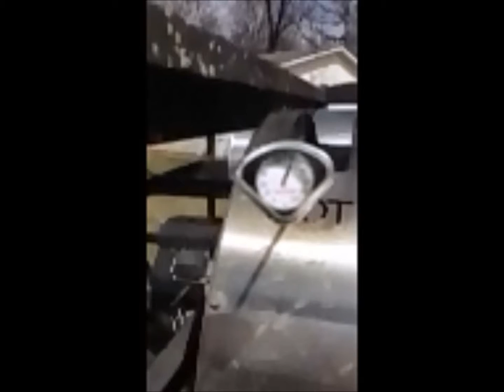Shop built power washing trailer for sale | sold at auction March 26, 2015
Shop built power washing trailer
18&#039;L x 7&#039;W wood deck
11.5&#039; steel rails
2006 Hydrotek heated power washer
Mobile wash skid
2007 Hydroteck heated power washer
Model SC30008KAF
Variable flow controls
3,000 psi capacity
Powler gas engine
27 HP
Diesel or kerosene burner
115V
500 gallon tanks
(3) power wash handles
(4) Reelcraft hose reels
100&#039;L
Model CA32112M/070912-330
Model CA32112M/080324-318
2011 Kohler CH740 gas engine
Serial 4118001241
2007 Kohler CH730S gas engine
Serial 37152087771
Tap break-away brake system
Manual front jack
Steel ramp bars
(8) rail post holders
Spring suspension
ST235/80R16 tires
Recently replaced
GAWR 7,000 lbs per axle
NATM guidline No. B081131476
Batteries need replaced
5RVSL18298M00522

It was located in Coalgate, OK, and we sold it to the highest bidder for $8,360.